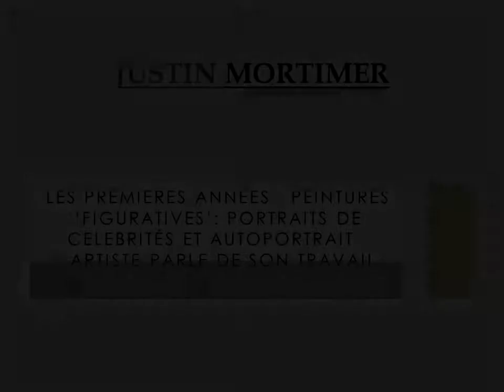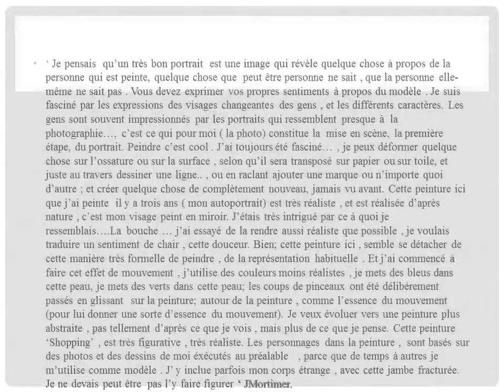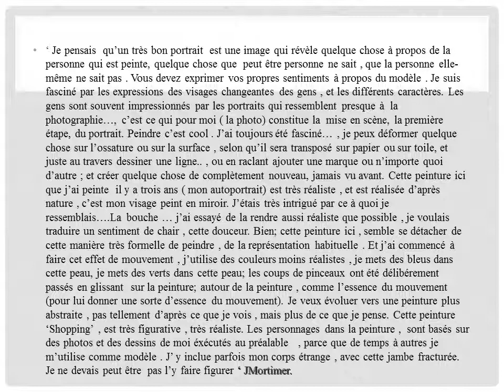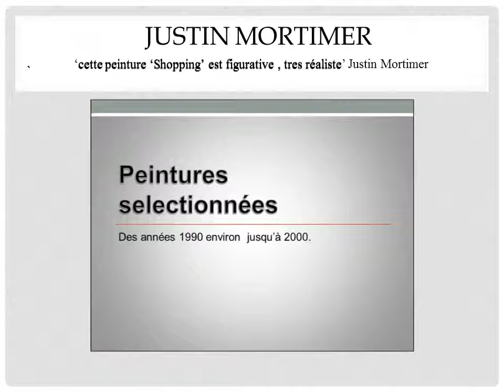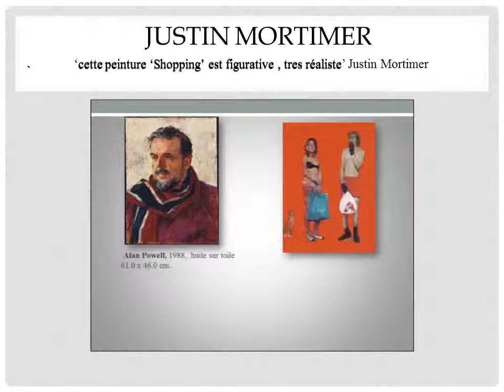Justin Mortimer, traduction MCD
Montage de documents sonores  extraits de la BBC Two et visuels , où le peintre Justin Mortimer explique ses portraits et autoportraits. Les peintures dont il parle ne figurent le plus souvent pas dans mon travail , il faut donc pour les voir vous reportez à la video originale editée par la BBC .Pour une meilleure compréhension du document visuel et sonore de la BBC Two , j'ai traduit une grande partie de l'explication de l'artiste Justin Mortimer. Mais hélas , il manque les lieux de conservation des peintures, et les courtesy .
 Un conseil : ne pas configurer les parametres de la video sur la qualité HD pour visionner entierement celle ci , mais plutot sur sur 360 ou 240 p, elle ne se coupe pas.